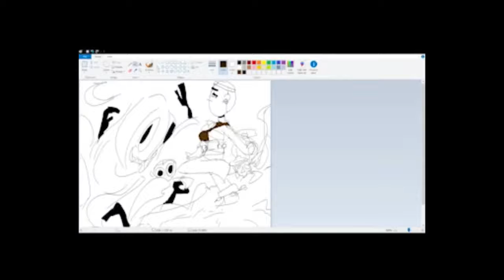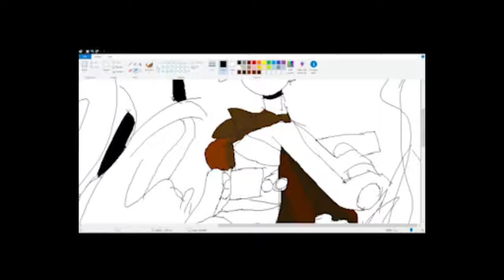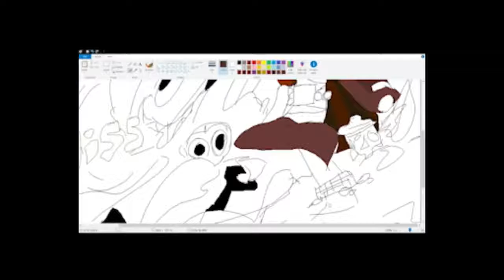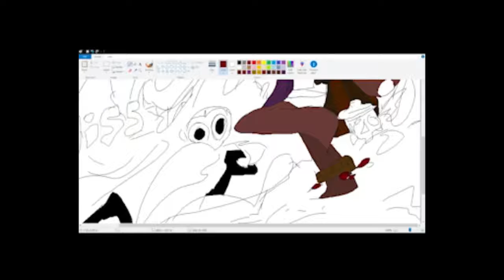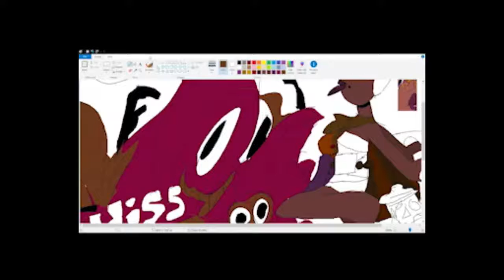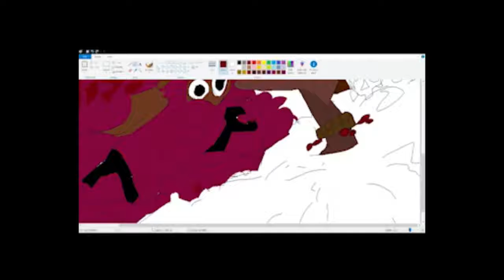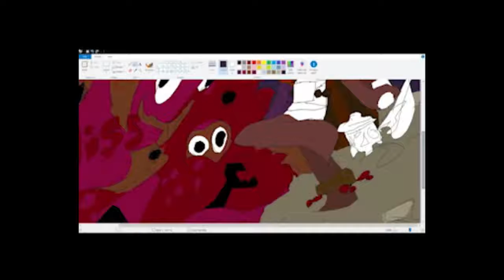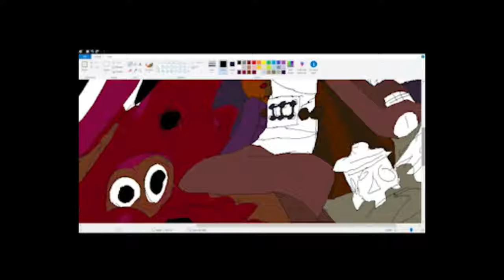👻 Spirits - Halloween Speedpaint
Hi girlies. I did a little doodle for Halloween! Enjoy spooky month.

Tools: Ms Paint
            HP ENVY x360 - 13z Touch Laptop